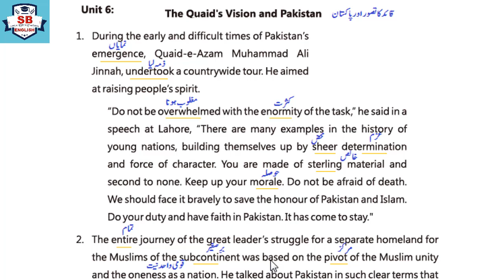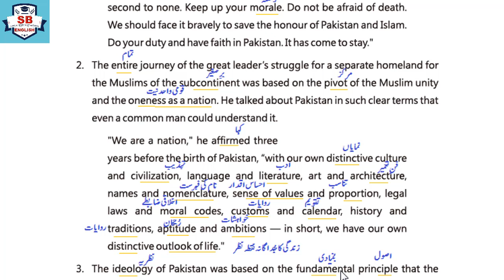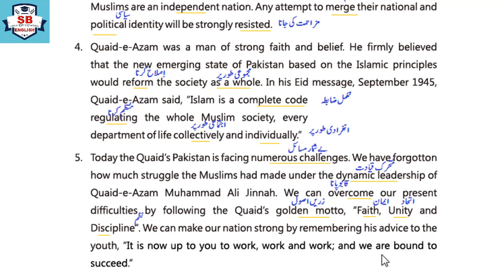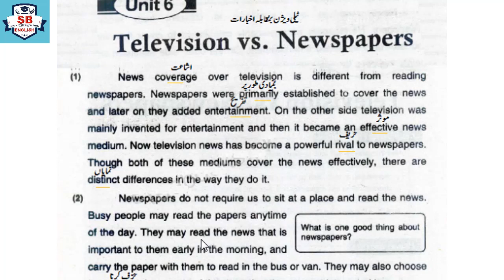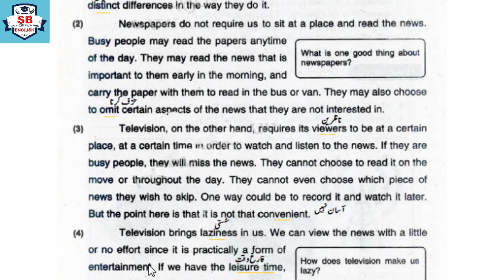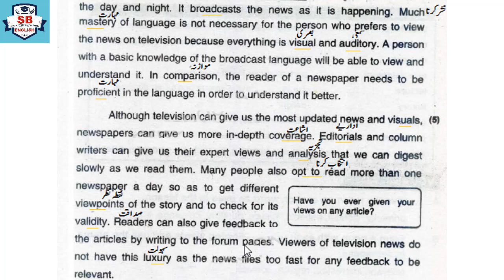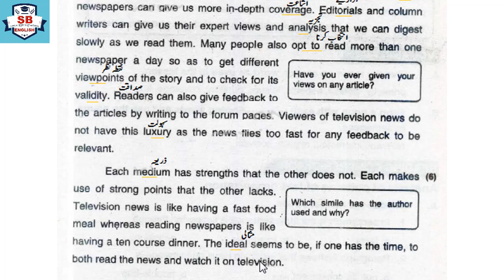9th English Unit.6 Quaid s' Vision & Pakistan | 10th English Unit.6 TV vs Newspaper | Translation